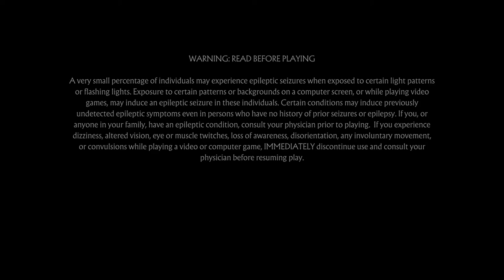Mortal Kombat 11